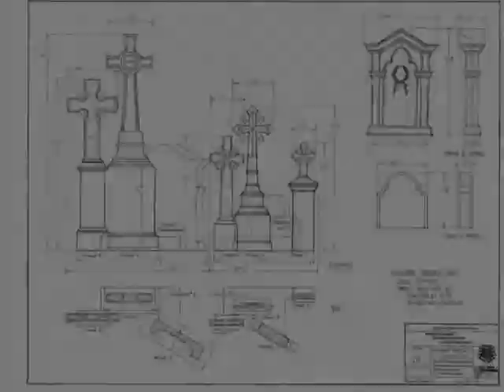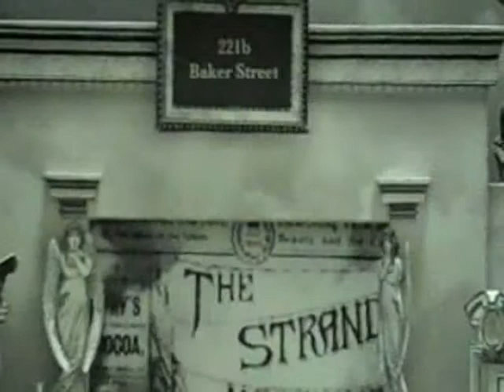David Ira Goldstein & Jeff Hatcher discuss SHERLOCK HOLMES at Arizona Theatre Company